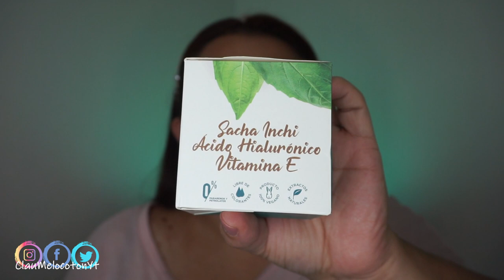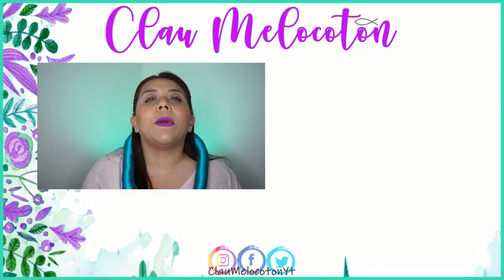Crema Facial FAUNO, JUSTO Y BUENO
EDITOR QUE USO PARA MIS VIDEOS
CAMTASIA STUDIO